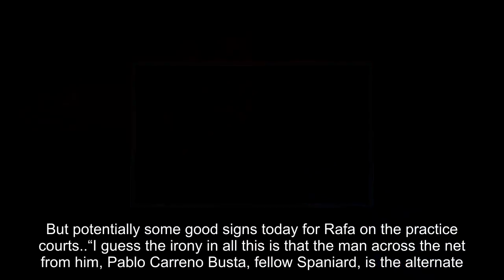Rafael Nadal practices with man who may REPLACE him at ATP World Tour Finals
The World No 1 had been a doubt for the tournament due to a knee injury that forced him to pull out of the Paris Masters last week.

Nadal is set to start his campaign on Monday evening against David Goffin but alternatives are still standing by in case he, or anyone else, pulls out.

The man that would replace Nadal is fellow Spaniard Pablo Carreno Busta and he was at the other side of the net during the practice session today.

Former US player and Sky Sports pundit Leif Shiras gave a positive update on Nadal’s injury situation while he was watching the session.
“Well I guess some promising signs for Rafael Nadal," Shiras said.

"He practised yesterday and he’s practising again right at this moment without any strapping on his knee.

“That has to be good news as he looks to get ready for his Monday night match against David Goffin.

“He gets a couple extra hours as he is scheduled for the second day. But as you can see, he looks powerful, looks strong and these are all great signs for him.

“Obviously after Paris, the third round withdrawal, he had some treatment in Spain from his personal doctor, came here to London, was continuing to get treatment here and he looks to be good.
“The question obviously for him is going to be one match, can he go to a second match and could he possibly play three to five matches over the course of the next week?

“He will have days off in-between, that will certainly be good news for him as well. But potentially some good signs today for Rafa on the practice courts.

“I guess the irony in all this is that the man across the net from him, Pablo Carreno Busta, fellow Spaniard, is the alternate.

"Should Rafa pull out, it would be Carreno Busta who would take his spot in play.”